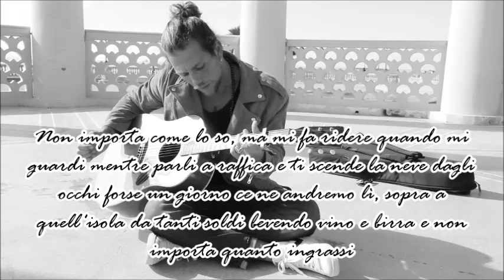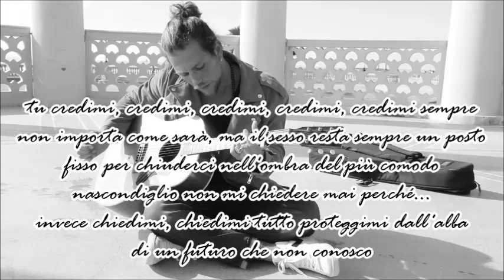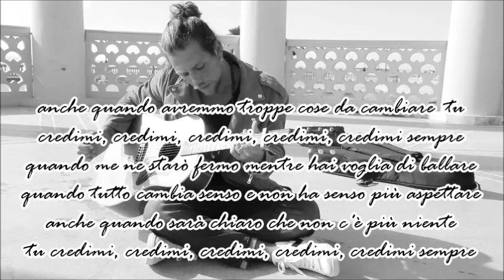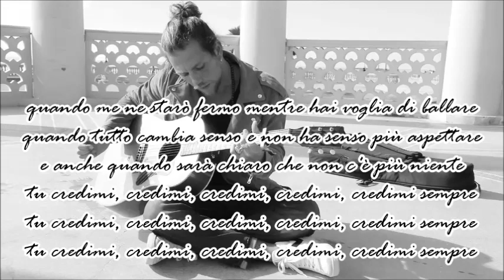L'amore è - Enrico Nigiotti